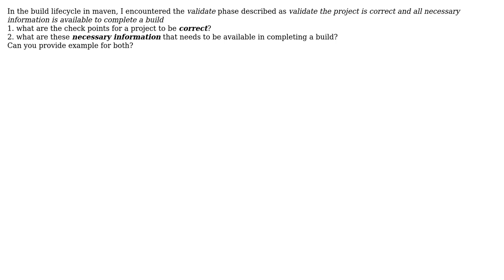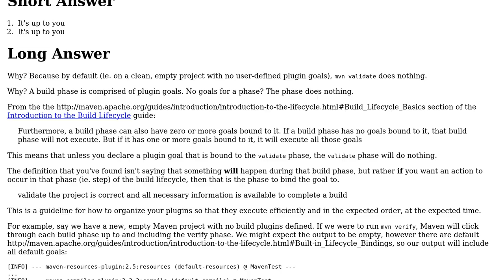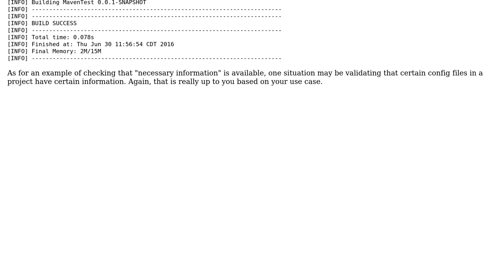Maven Build Lifecycle: validate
With thanks & praise to God, and with thanks to the many people who have made this project possible! You are responsible for your own actions.